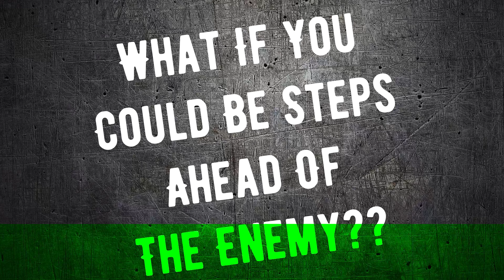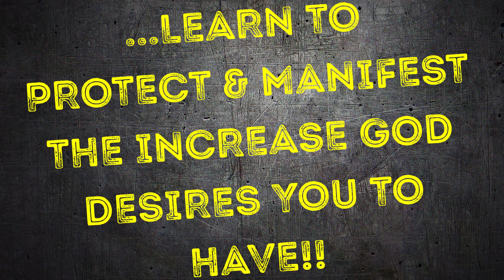GameChanger....What If You Could Be Steps Ahead Of The Enemy??? - KCI-Worldwide